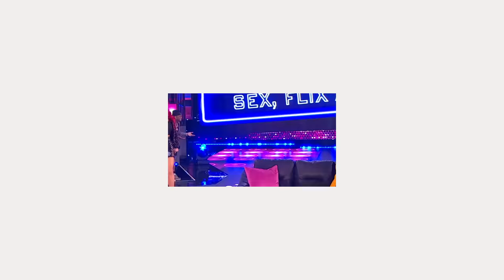Best of Justina Valentine 💋 Season 18 | Wild 'N Out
As always, Justina Valentine brought the heat to Wild ‘N Out Season 18 — here’s a look back at some of our favorite moments.